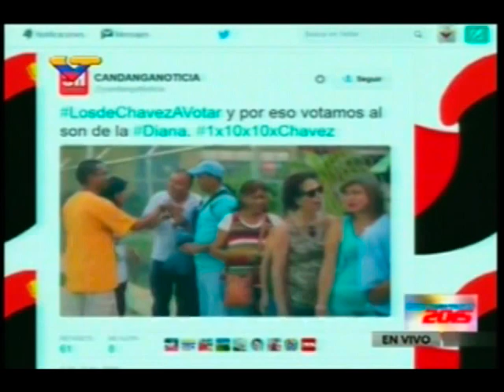VTV transmite cuña del Psuv hoy domingo 6 de diciembre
ND / dic 2015.- "Hay un video que se los queremos colocar también para que lo disfruten". Así lo dijo el conductor del programa Operativo Parlamentarias 2015, Hernán Canorea, que era, ni más ni menos, una cuña electoral del Psuv invitando a votar... por el Psuv. Tras la cuña, Canorea dijo: "bueno, video del Presidente a través de su cuenta en Twitter".

Eso ocurrió a las 6:31am por Venezolana de Televisión.